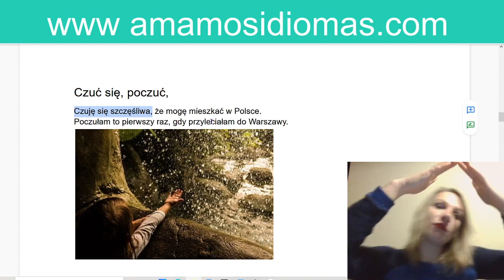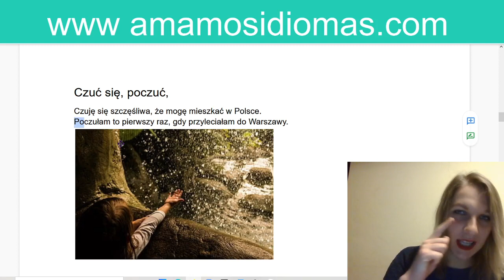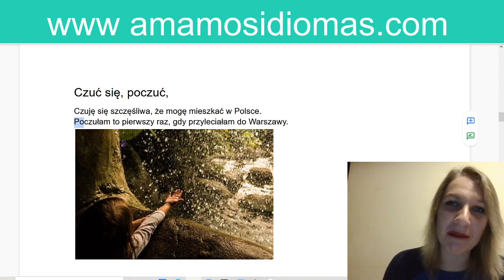Aspecto imperfectivo y perfectivo de SENTIR en polaco "czuc"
El aspecto imperfectivo y perfectivo de los verbos es una de las complicaciones que más se presenta en quienes intentan hablar polaco. Por eso es que en esta lista de reproducción estaremos repasando el aspecto imperfectivo de los diferentes verbos.

En el vídeo de hoy, repasaremos :
"Aspecto imperfectivo de sentir"
"Aspecto perfectivo de sentir"

En la lista de reproducción, también podrás encontrar :
"la pronunciación de los verbos imperfectivos"
"la pronunciación de los verbos perfectivos"

Así que si estas pensando en viajar a Polonia, y te interesa adquirir esta y mucha más impormacion respecto al idioma polaco, no dudes en suscribirte a nuestro canal "amamos idiomas" donde estaremos enseñando diferentes temas de gran importancia.

- Polaco gratis
- Clases de polaco
- Cuentos en poalco
- Libros de poalco

Disfruta nuestros cursos online para los principiantes de idioma polaco en la pagina